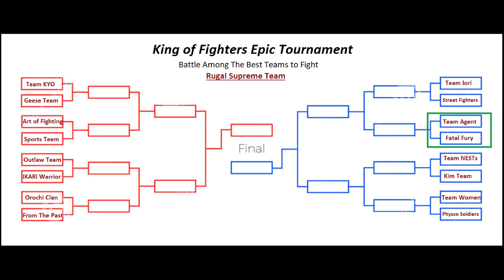KOF Mugen Tournament Round 1 Team Agent (Mary,Seth,Ramon,Vanessa) vs FatalFury (Duck,Joe,Andy,Terry)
KOF Mugen-Tournament Round 1- Match 6

We have established a sequence of battles in a Tournament to crown a champion team to fight against the Rugal Supreme Team.
16 Teams are constituted from SNK original teams and divided into different battles. Following team are here to battle for the glory and mark their name in history

1. American Sports team (John Crawley,Heavy D,Lucky Glauber,Brain Battler)
2. Four heavenly Kings of Orochi (Chris,Shermie,Yashiro,Goeintz)
3. IKARI Warriors (Leona,Whip,Clark,Ralf)
4. Physio Soldiers (Bao,Chin,Kensou,Athena)
5. Team women fighters (king,Kasumi, Li Xiangfei, Mai)
6. Team agent (Seth,Ramon,Vanessa, Luong)
7. Team Fatal Fury (Joe,Andy,Terry,Tizoc,Duck King)
8. Team Art of Fighting (Ryo,Robert,Yuri,Takuma)
9. Team From the Past (Saiki,Magaki,Mukai,Shion)
10.Team NESTs (K',kula,K9999,Angel)
11. Team Three Sacred Treasures (Kyo,Chizuru,Iori,Orochi Iori)
12. Team Kyo (Kyo,Benimaru,Daimon,Shingo)
13. Team Iori (Iori,Mature, Vice,Eiji Kisaragi)
14. Korea Justice Team (Kim,Chang,Choi,MayLee)
15. Outlaw Team (Yamazaki,Mary,Billy,Gato)
16. Street Fighters (Guile,Dhalsim,Ryu,Ken)